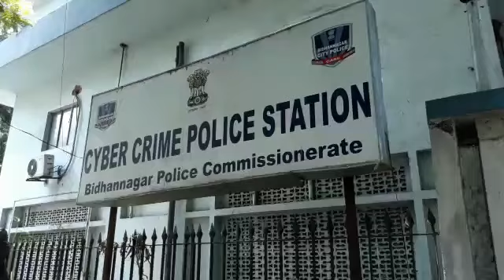গ্রুপ ডি তে চাকরীর নাম করে প্রতারনা গ্রেফতার এক ২